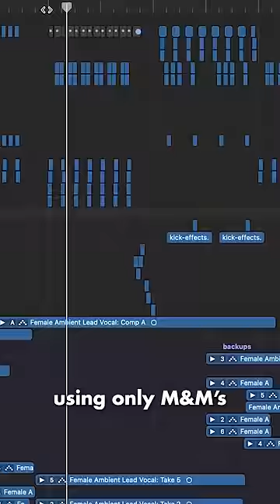8 Insane Candy Artworks